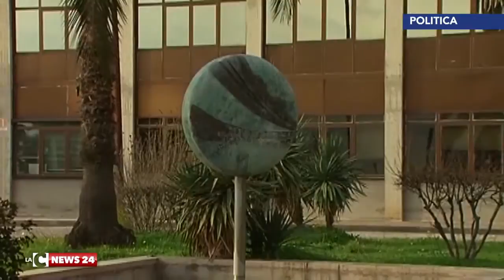Lamezia, entro sabato il nome del candidato unico del Pd